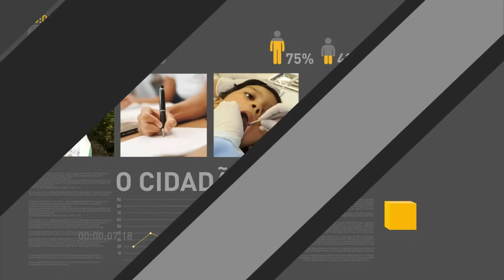Conselho de Desenvolvimento Econômico e Social se reúne em Brasília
REPÓRTER NBR 10H - 31.01.17: Conselho de Desenvolvimento Econômico e Social do Governo Federal se reúne pra discutir novas oportunidades de investimentos em setores estratégicos como infraestrutura, educação e saúde. E mais: Inscrições para o Programa Universidade para Todos (Prouni) começam nesta terça-feira (31).